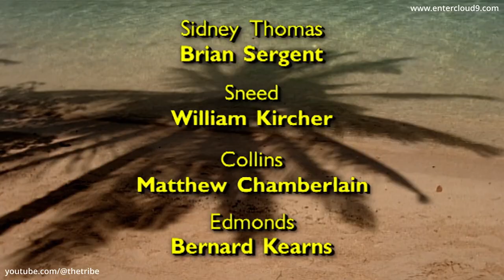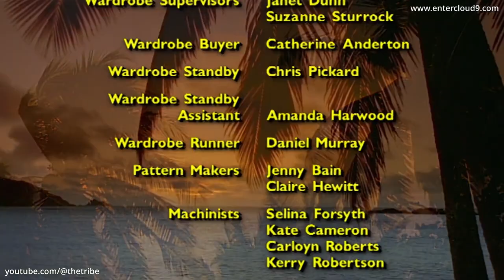Episode 3 - Book 10 - Boston - The Adventures of Swiss Family Robinson (HD)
Episode Preview - The trial goes on and things are looking hopeless. Against all the odds David is able to prove his innocence and is acquitted with the help of Elizabeth, who is an effective witness on the stand. Amidst all the celebration David reveals that he has been approached to return to his beloved island home and to bring with him settlers to colonize the family's island paradise.